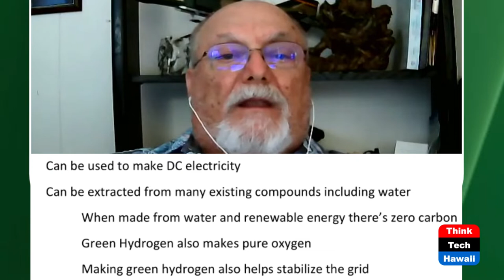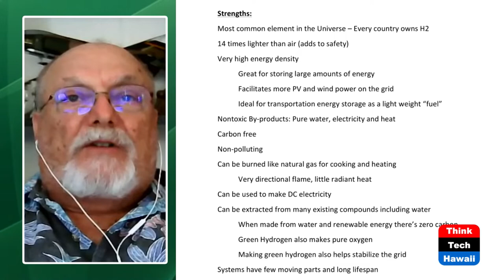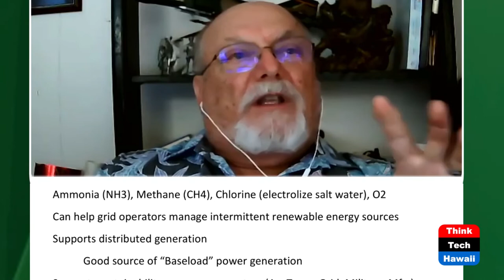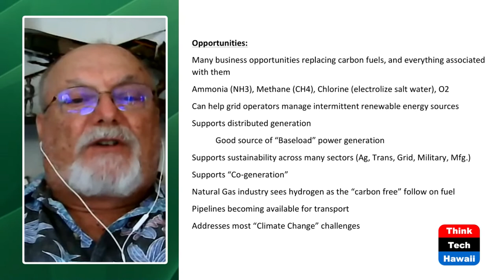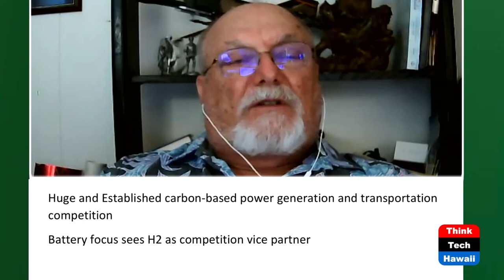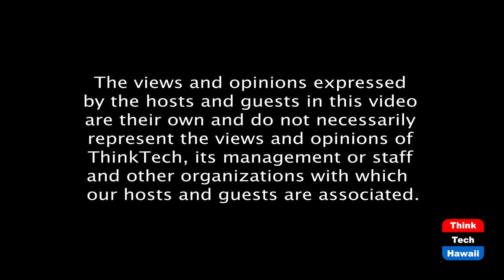Taking a SWOT at Hydrogen (Stan The Energy Man)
Do a SWOT analysis, test hydrogen viability.  The host for this episode is Stan Osserman.

Stan will use a popular business analysis tool to see if hydrogen is really ready for prime time.